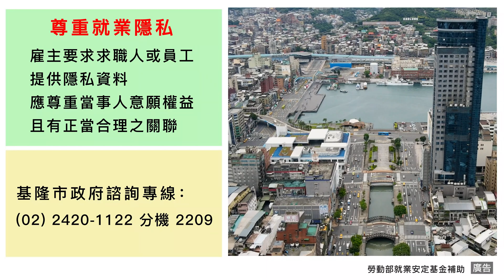就業隱私報你知，徵才不該問的事—銀髮篇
雇主徵才要求提供隱私資料須與工作具關聯性並不得逾越法規。